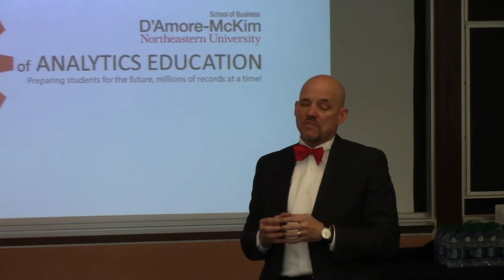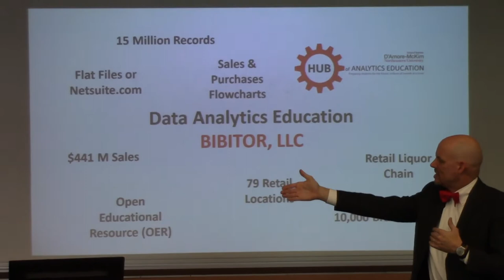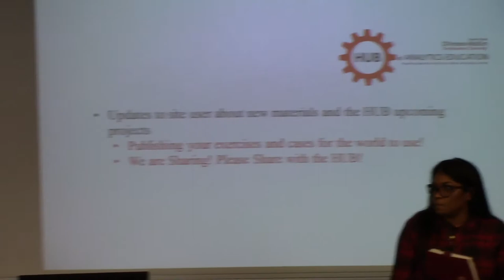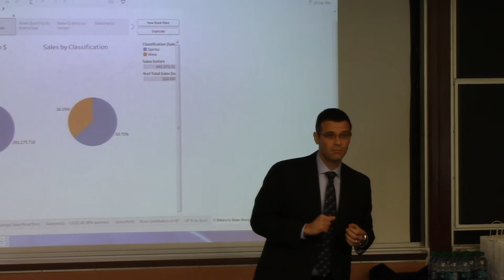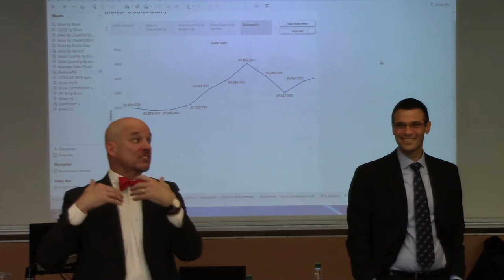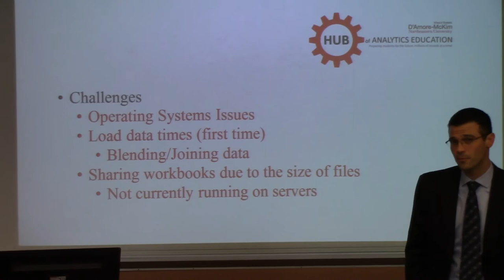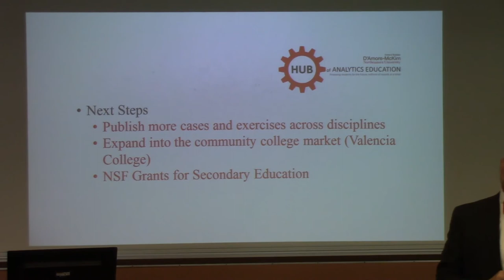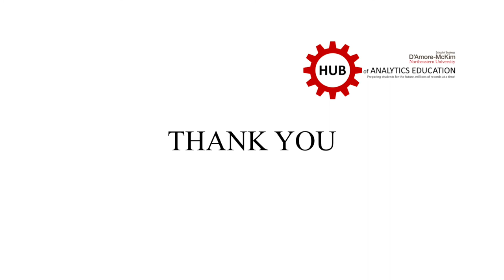Seminar for Business Faculty at the D'Amore-McKim School of Business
The Co-Founders of The HUB of Analytics Education present to faculty at Northeastern University.